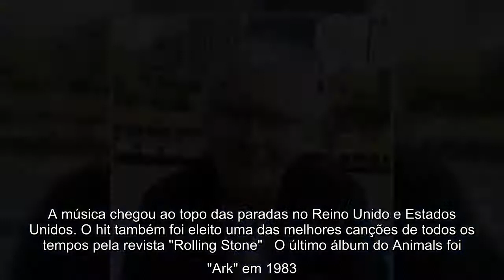Hilton Valentine, guitarrista do The Animals, morre aos 77 anos